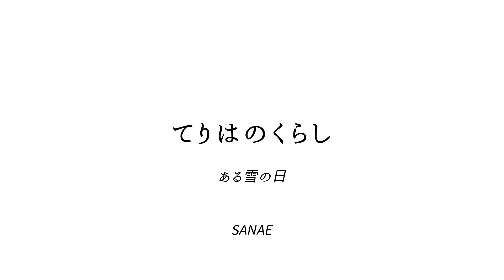【冬の照り葉vlog】雪が積もったので、遊びに行ってみた！ | 雪合戦 | 雪の日 | 照り葉 | てりはのくらし （SANAE：アイランドシティ照葉住民サポーター）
こんにちは、てりはのくらしです。

「てりはのくらし」アカウントは、
アイランドシティ照葉住民サポーターが、
アイランドシティでの暮らしについて紹介するアカウントです☺️

今回は「SANAE」による、ある雪の日の動画です!!

これからアイランドシティでの一日ルーティンや公園ルーティン、アイランドアイの店舗紹介など紹介していきますのでぜひチェックしてみてください。

▶︎UDCIC（アイランドシティ・アーバンデザインセンター）

運営：アイランドシティ・アーバンデザインセンター事務局（株式会社ダイスプロジェクト）